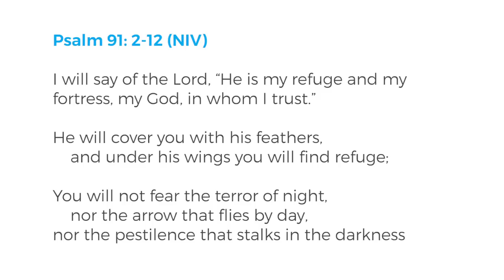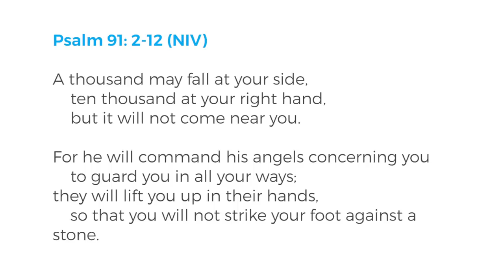Trusting God in Difficult Times - Psalm 91 Meditation by Tim Keller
Today we continue this special series of meditations by Tim Keller — "Trusting God in Difficult Times." This series is meant to encourage you to trust God more deeply and to meditate on his word and what it promises, to give you strength and hope in difficult times. After the meditation, Tim will be joined by Kathy Keller for a short Q&A.